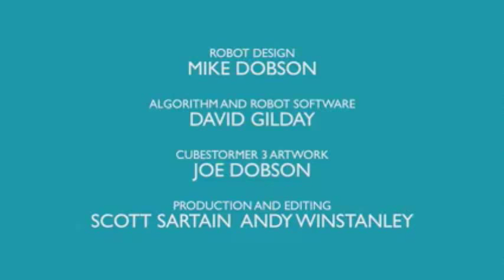Human vs Robot (Rubik's Cube Former World Record)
EXACTLY only 2 seconds difference...

Fastest Rubik's Cube Solver (Human): 5.253 seconds
Fastest Rubik's Cube Solver (Robot): 3.253 seconds